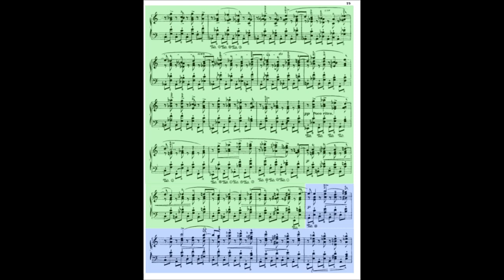op25 no4 tutorial